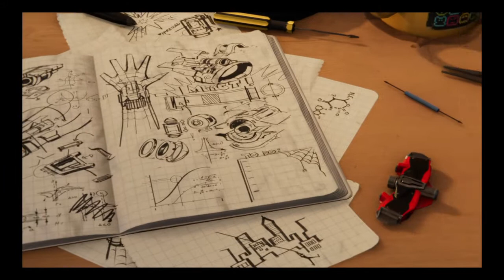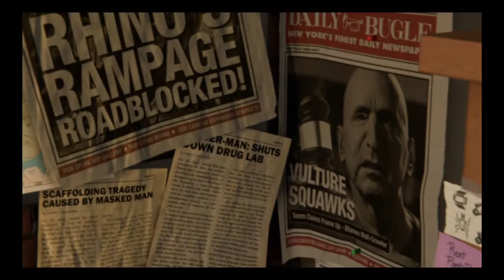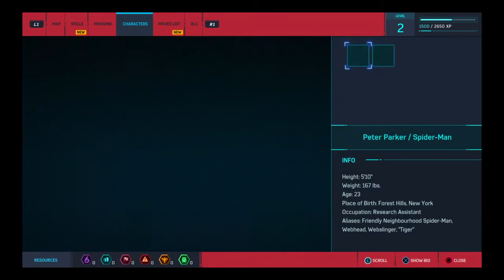Marvel's Spider-Man part 1